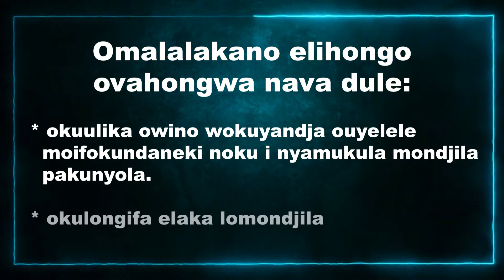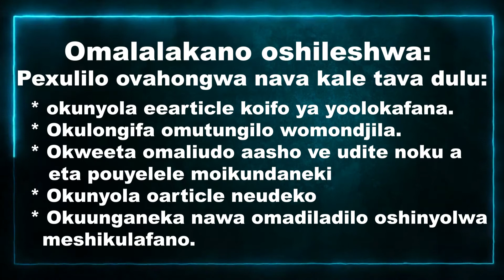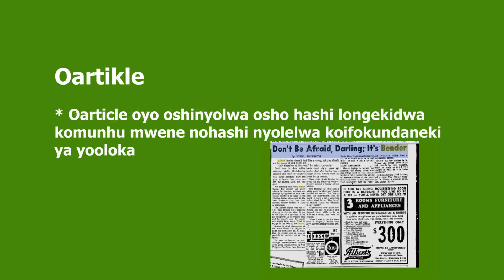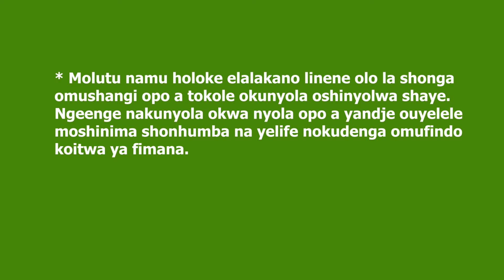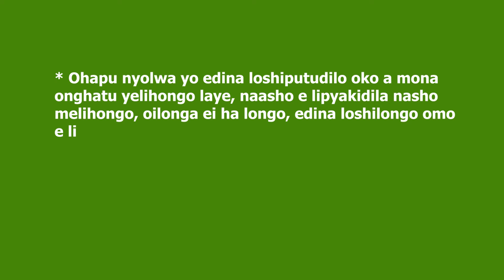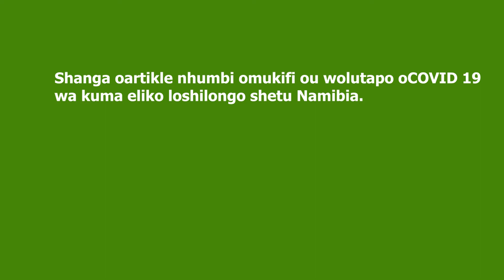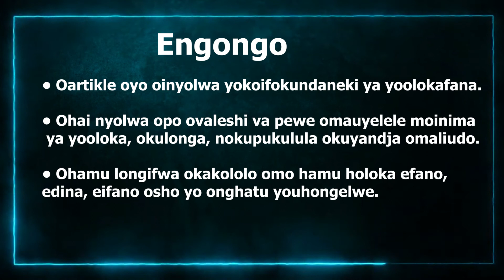Oshikwanyama grade 10-11. Oarticle